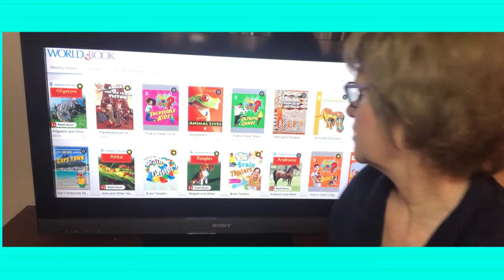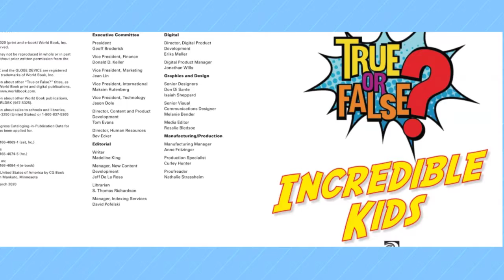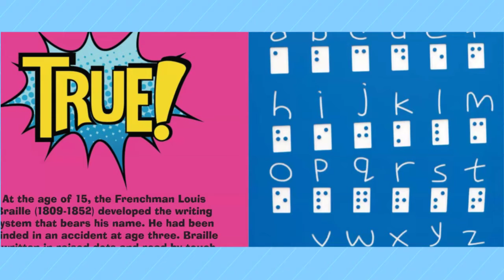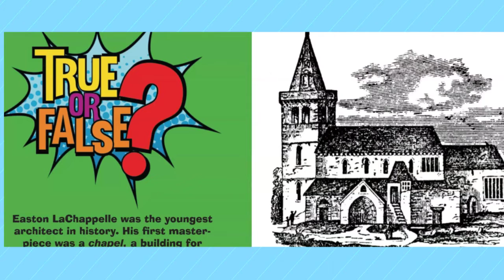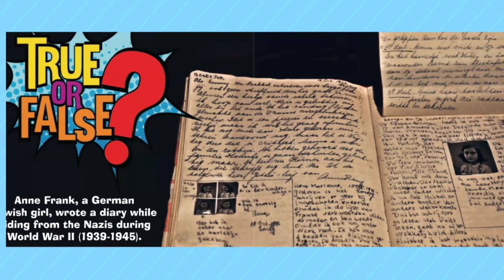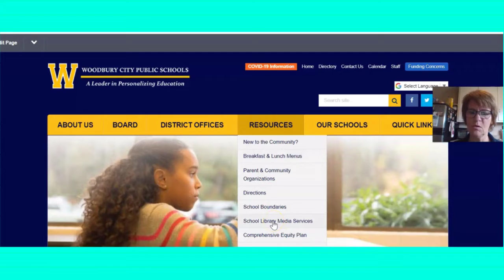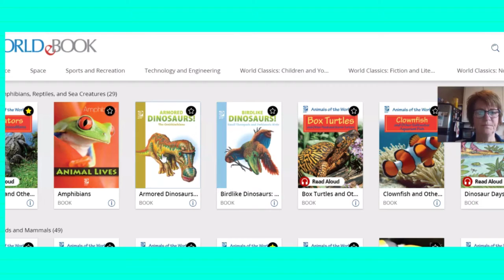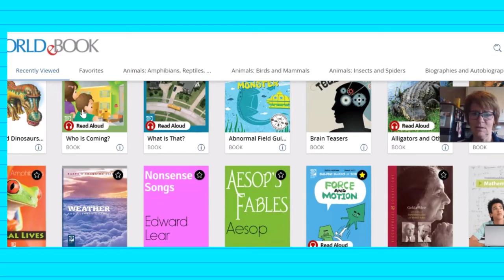Ms Jones Incredible Kids 720p